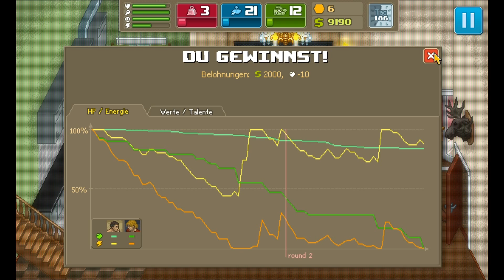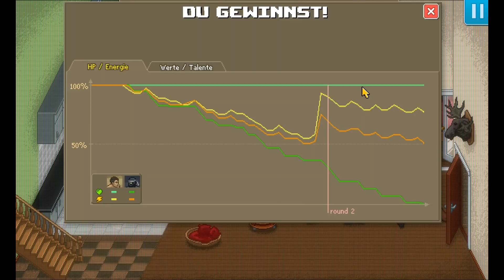Let`s Play Punch Club [Deutsch] #56 - Ja bin ich denn bei Street Fighter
Punch Club Folge #56